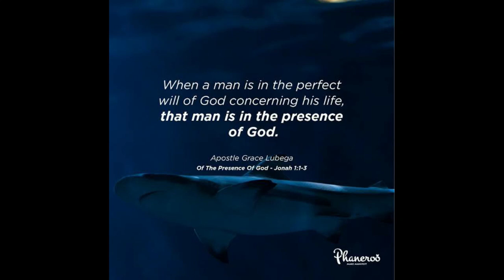The Degrees of God's Presence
There is a degree of the presence of God that a man can experience and still live. But there is also a degree of the presence that a man can experience and it kills him. That is the degree of the presence in which the glory of flesh fades.

PRAYER: Father, I thank you for the experiences of the Spirit. Thank you for the manifestation of your presence that intensifies daily upon my life. My spirit is yielded to you Lord. Soak me, bend me, and kill me until I am no more. That men will look at my life and say, “He is not of his own, he is of God.” In Jesus’ name. Amen.